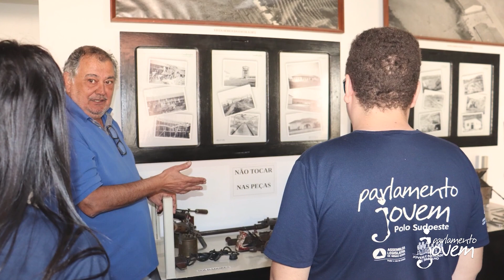Jornal Tv Repórter - Notícias de Carmo do Rio Claro e região - 11/07/2023